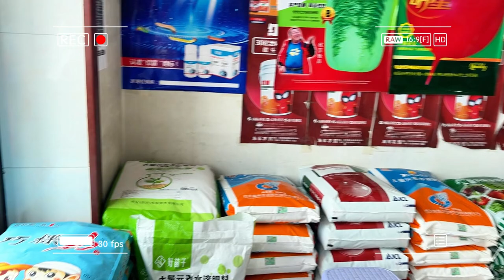Cucumber growers get high-quality fruits and harvest with Cocoly granular water-soluble fertilizer.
Cocoly fertilizer contains more nutrients and is easier to use than NPK fertilizers. It can supply comprehensive energy to crops. The customer had been cooperating with Cocoly fertilizer company for 12 years when Cocoly entered the market. The cucumber with Cocoly fertilizer grows strong and it's best selling on the market. The customers and farmers are satisfied with Cocoly fertilizer.

TIMESTAMPS
0:35 Cocoly effect
0:58 Dosage
2:14 Cocoly introduction